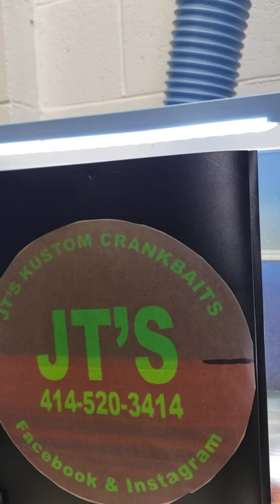pineapple clown createxcolors kustom crankbaits Badger airbrush